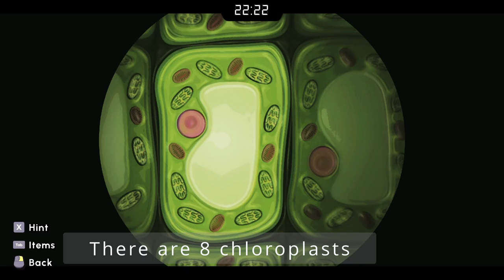How to complete Escape Academy: The Tea Kettle Game Walkthrough PC Escape Room Gaming text commentry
Welcome everyone to the next part of my walkthrough for Escape Academy, covering the "The Tea kettle" level for the Bottany Badge. As usual, I intro the clip and then use text pointers in the video when I think they're helpful.

"Welcome to Escape Academy. Train to become the ultimate Escapist. Solve Puzzles. Hack Servers. Meet the Faculty. Brew the perfect cup of tea. Escape Rooms in single player or co-op with a friend - local or online!"

Escape Academy is devloped by Coin Crew Games and published by iam8bit, available on Epic Games.

0:00 Intro
0:44 Love blooms here lock
1:16 Brush & mug colour puzzle
2:04 Weigh the seed
2:15 Examine the seed
2:48 Tea leaf code
3:18 Opening the cage
4:10 Vase puzzle
5:02 Butterfly cabinet
5:43 Putting it together and making tea